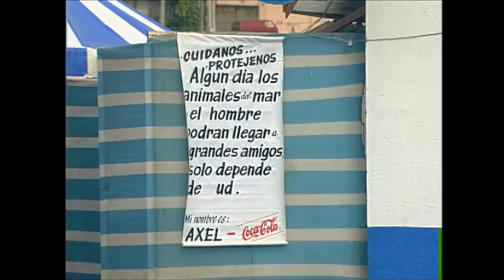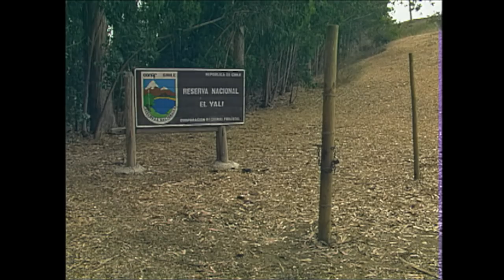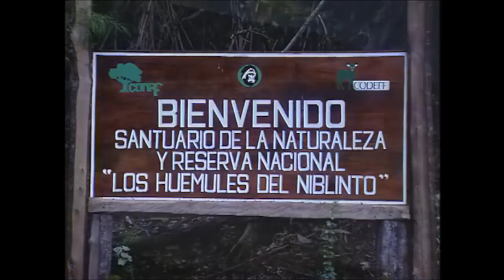Rescatando La Fauna Chilena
El documental muestra el esfuerzo y dedicación de personas y grupos que en diferentes lugares de Chile se dedican a proteger, rehabilitar y reinsertar en su ambiente natural a animales heridos por acciones irresponsables de trampas o cazadores.

Dirección y Montaje: Manuel Gedda, Gilberto Ortiz
Fotografía: Aldo Oviedo
Investigación y Producción: Vivian Leisershon, Gilberto Ortiz
Texto: Manuel Gedda
Narración: Roberto Poblete